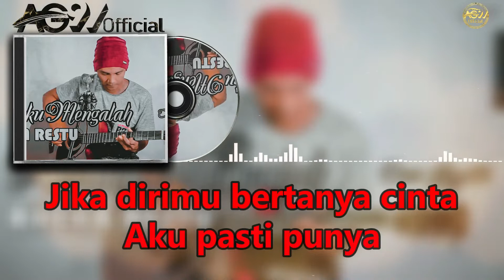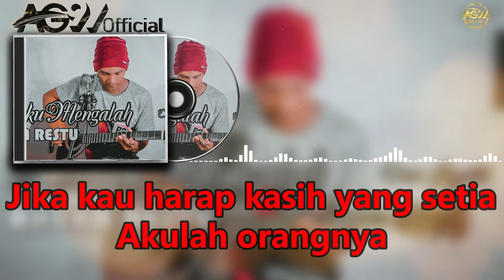Relaku Mengalah Karakoe ( RHEKA RESTU ) Akustik Version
Assalamualaikum Wr,Wb

Yuk buat kalian yang mau request
silahkan comment di bawah

Biar gak ketinggalan video kita
klik tombol loncengnya juga yaaa...

Cover Song Credits :
Song  : Relaku Mengalah
Vocals: Andi Prasetiya
Music production | Mixing & Mastering: GAYO 91

Original Song Credits:
Song  : Relaku Mengalah
Cipt  : Wanda Mahardika
Arr   : Decky Ryan
Prod  : NADI musik digita

DM @andig91 / @regia_diprajja
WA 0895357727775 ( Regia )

Lirik :

Jika dirimu bertanya cinta
Aku pasti punya
Jika kau butuh kan harta
Aku bisa apa

Jika kau harap kasih yang setia
Aku lah orang nya
Jika kau ingin kan tahta
Aku bisa apa

Sekuat kuat nya diriku sayang
Sebisa bisa nya aku berjuang
Jika bandingan mu dia yang ber uang
Ku akui cinta ku tak kan menang

Ku hanya bisa janji kan yang indah
Dia datang membawa segala nya
Sebesar apa pun cinta yang ku punya
Kau kan tetap memilih dia

Aku bisa apa
Aku bisa apa

Channel ini tidak bermaksud untuk melanggar hak
cipta atau apapun, Jika ada yang tidak berkenan tentang video
di Channel ini, silahkan kirim email kepada kami dan kami akan
merespon dalam waktu kurang dari 24 jam .
Terimakasih .